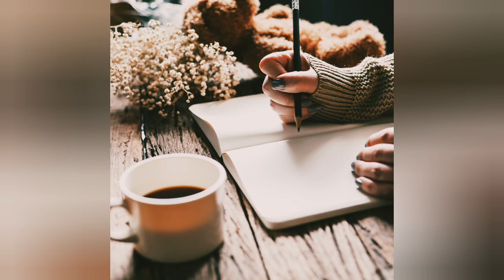beautiful books whatsapp dp 📖 | cup of tea☕ dpz | book dpz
awesome books wallpapers
beautiful books whatsapp dp
book dpz
books dp
books dp for whatsapp
cup of tea dp
tea cup dpz
teacup dpz
trending dpz

books
books flowers dpz
books of blood flowers
books wallpaper
books
cute gallery
bank creation
lovely dp